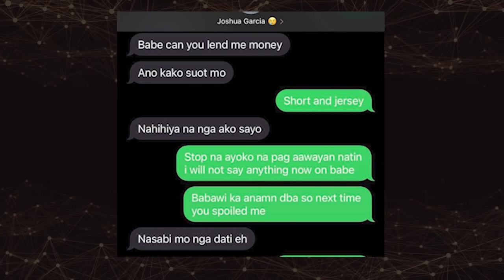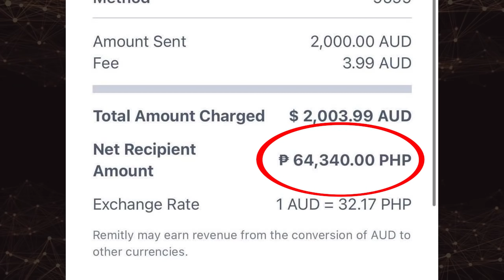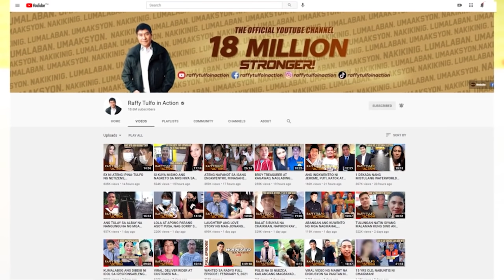BIGO LIVE HOST, IPINA-TULFO ANG KANIYANG EX!